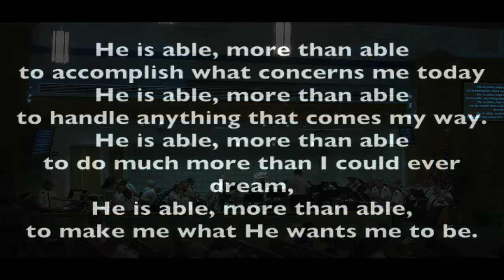Preliminary Music "He Is Able"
brass band, The Salvation Army Brass Band, He is Able, Clearwater Citadel Band, Clearwater Citadel Corps, The Salvation Army